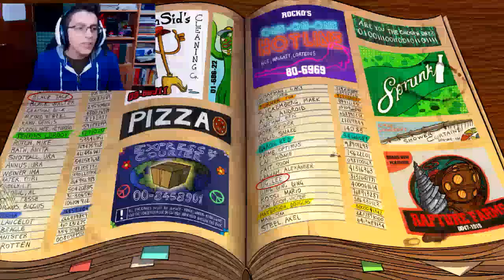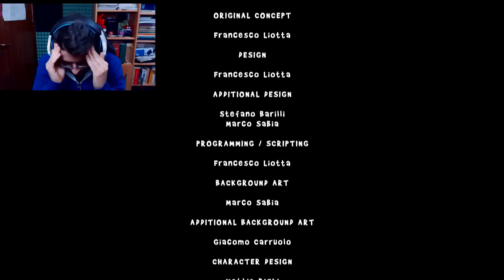UNA DIMENSIONE PARALLELA - The Wardrobe #10 [Finale] [ITA]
Questo è l'ultimo episodio di The wardrobe, un gioco che ci ha accompagnato per molto tempo e che ci ha fatto divertire. Mi mancherà. Spero vi piaccia

iLocos!!

NOTE:
- Essendo un canale di divertimento, nei commenti non sono accettate qualsiasi tipo di offese!! Quindi vi prego di avere una chat
moderata e pacifica! Siamo qui per divertirci ;)

Audio: Audacity
Gameplay: Action!
Programma Editing: Sony Vegas Pro 14
Webcam: Logitech c920 + software
Cuffie: Sades Sa-903 USB 7.1 dolby surround